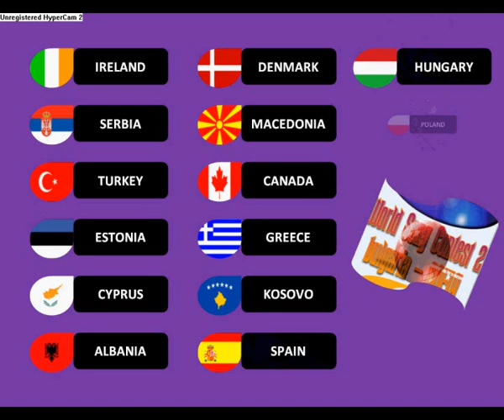World Song Contest 2 Semi Final Quallifiers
The Semi-Final Quallifiers